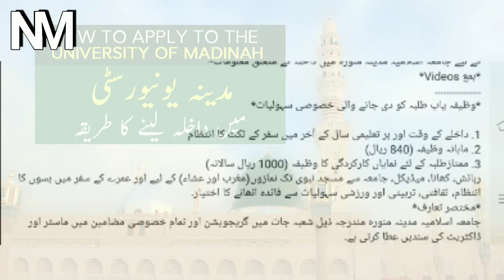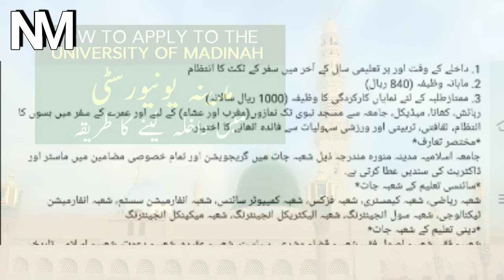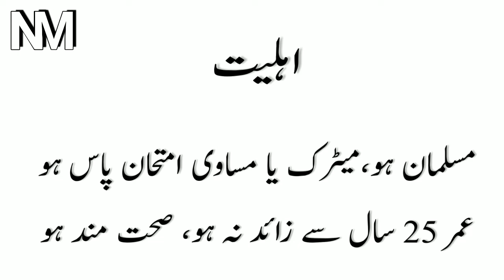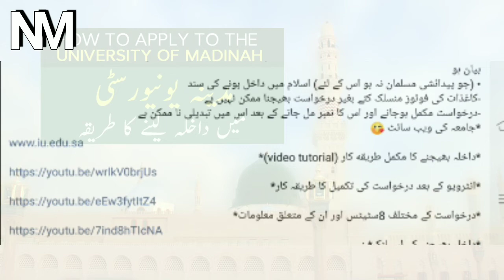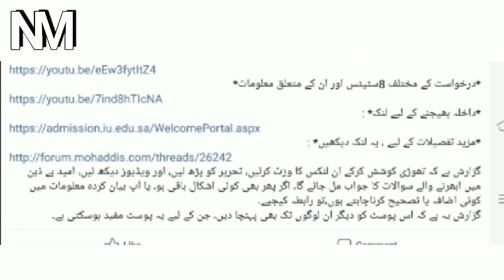Taleem ke saath payen 27000 Scholarship || Best for Madrasa Student میٹرک یا فوقانیہ کے بعد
Assalamo Alaikum